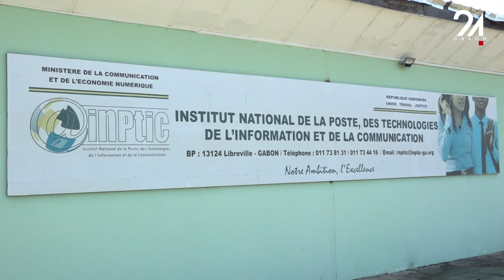GABON ÉDUCATION DIGITAL GABON, UNE FORMATION À L'INTENTION DES ÉTUDIANTS